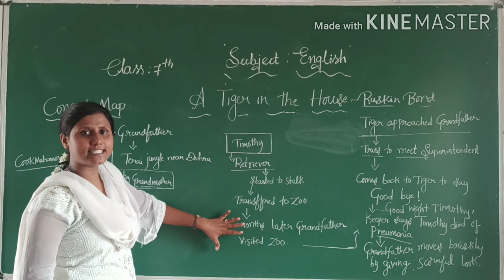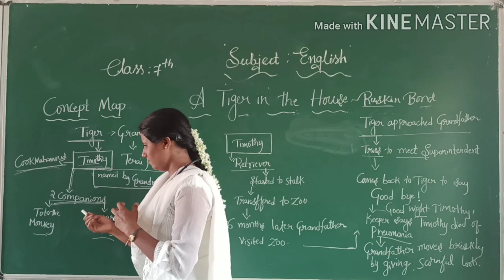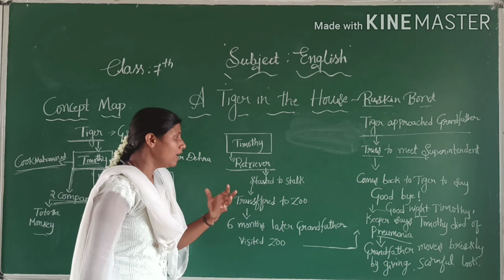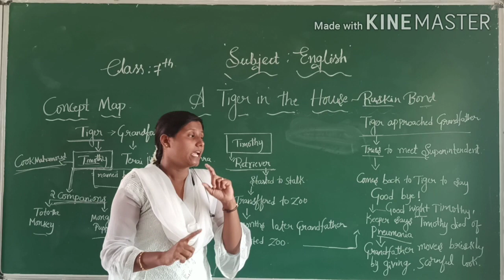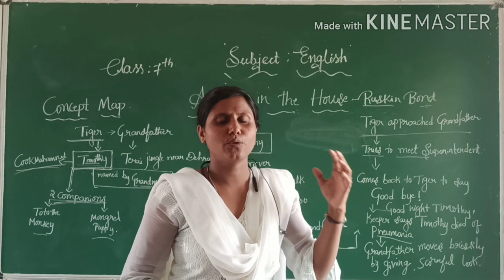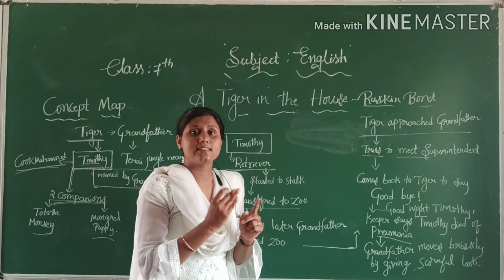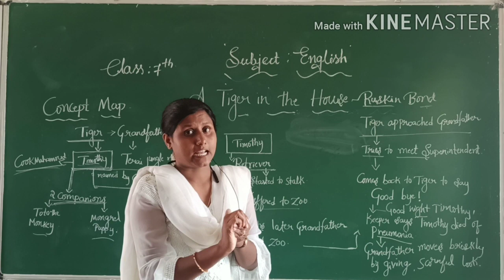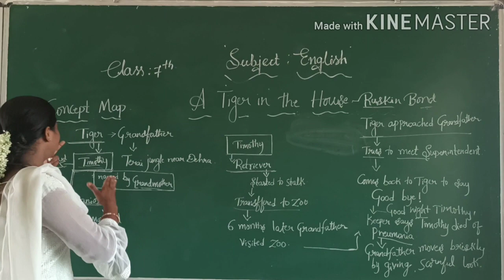7th Standard English 1st lesson Part 3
7th Standard English 1st lesson Part 3 by Affrin A